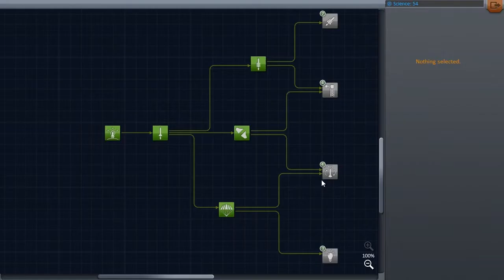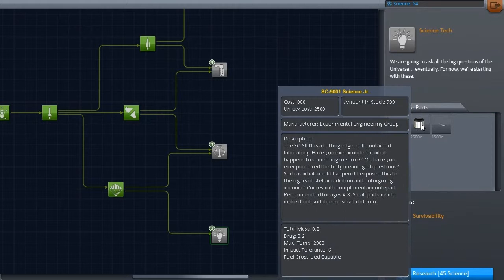Ventus Space Agency - Episode 3 - Dat Orbit (Kerbal Space Program)